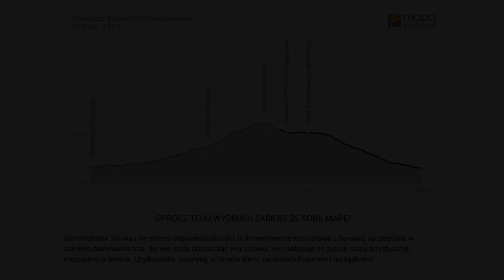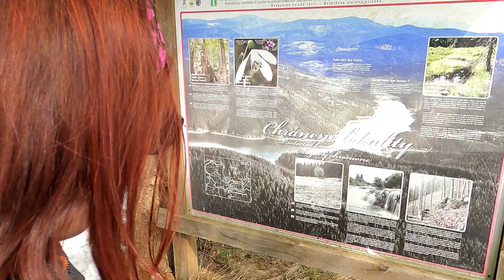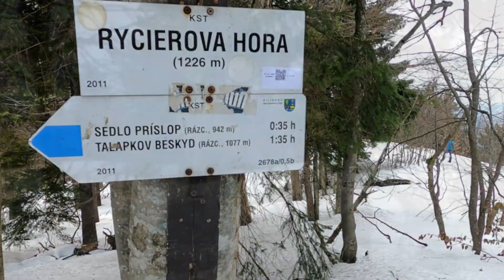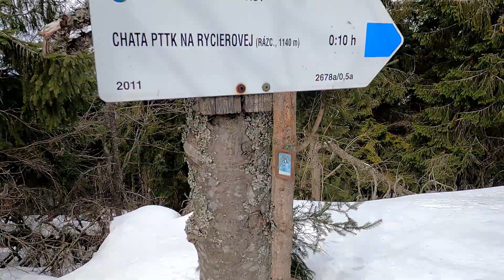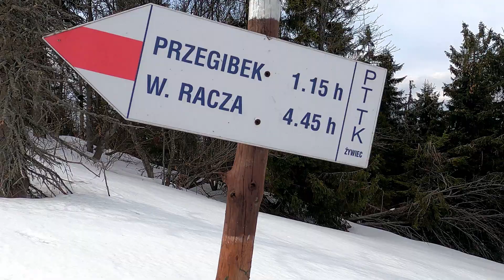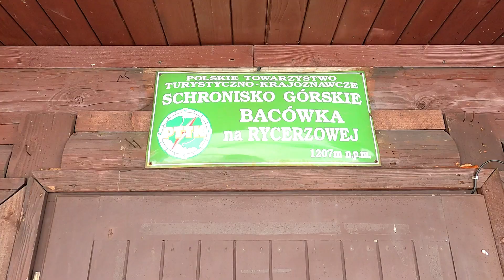Rycerzowa z Soblówki zielony szlak. Góry aż po chmury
Poczuj nasze luźne towarzystwo. Poczuj się jak w terenie. Parking przy polu biwakowym w Soblówce, dawnej Cichej, łatwa i przyjemna wycieczka na niezbyt uczęszczanym szlaku na Wielką Rycerzową.

Dane GPS miejsca parkowania - Pole biwakowe: 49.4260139, 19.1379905

Czas przejścia podany przez mapę 3:28 h
Dystans: 10 km